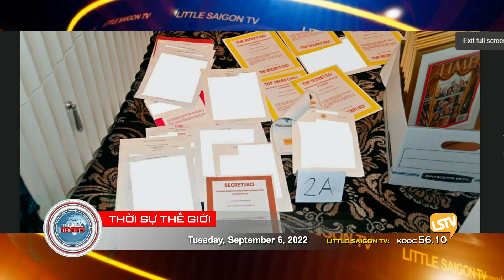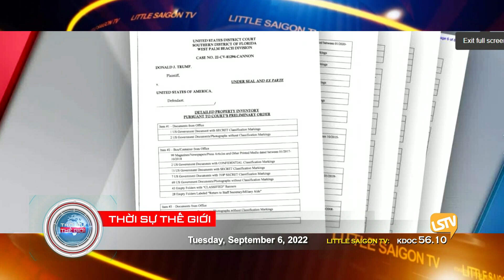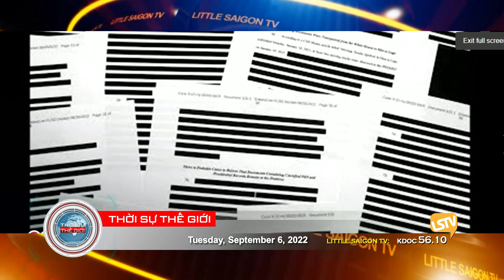Thời Sự Thế Giới - P3 (09-06-22) Thẩm phán Florida ra phán quyết "ʙᴏᴍ ᴛấɴ" ủng hộ ông Trump